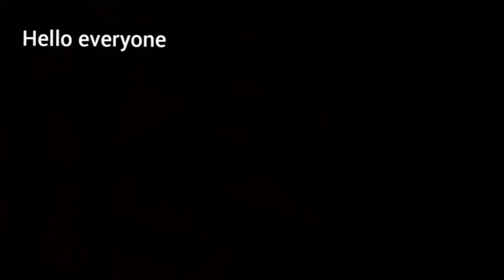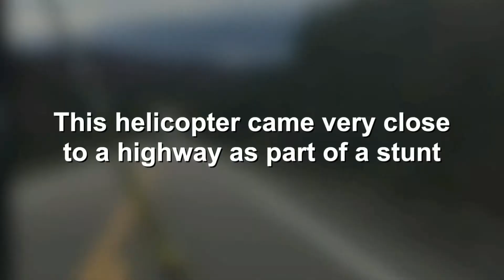Jumping on Frozen Trampoline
Hello everyone,
In this video of Your Daily Dose you will see some amazing videos which we found for you on the internet.